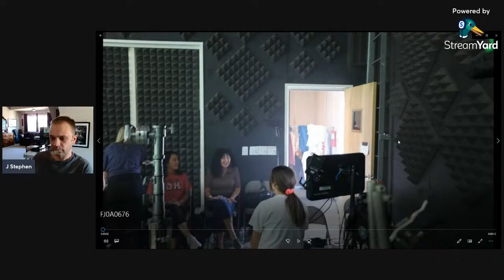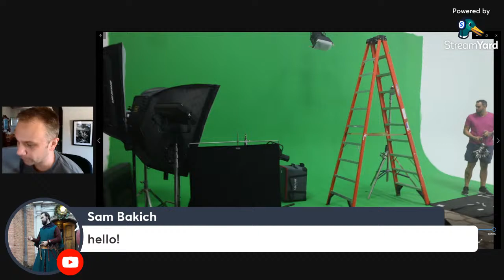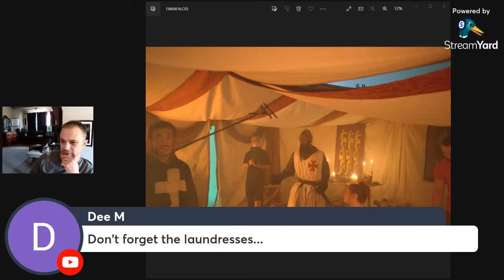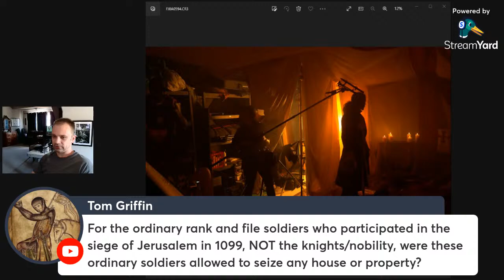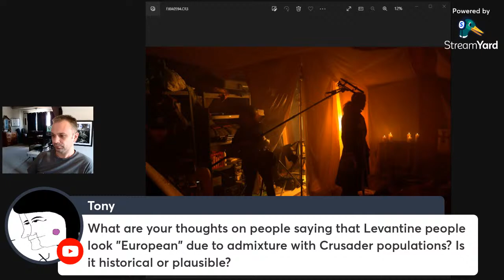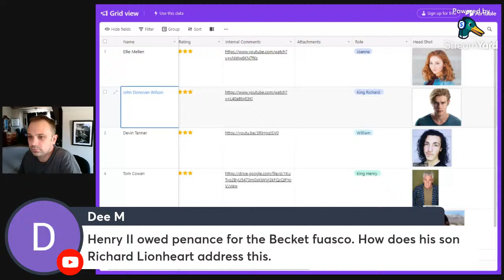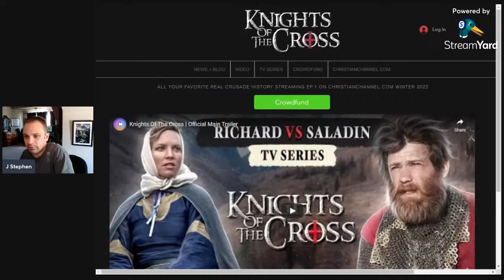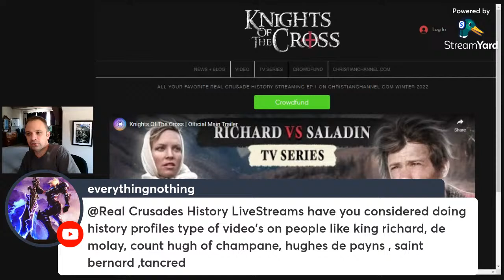Ask Me Anything About the Crusades - 8.9.22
and I'll answer them live on air!